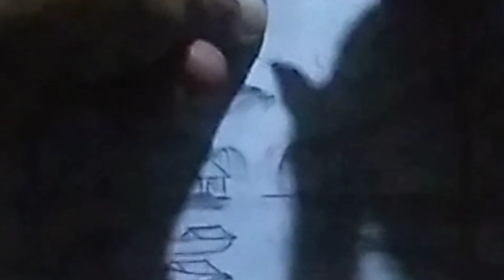Menggambar Pemandangan Kharismatik Negeriku Terindah: Pensil 2B ,8B.Lihatlah!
Inspirasi alamku dalam karya seni